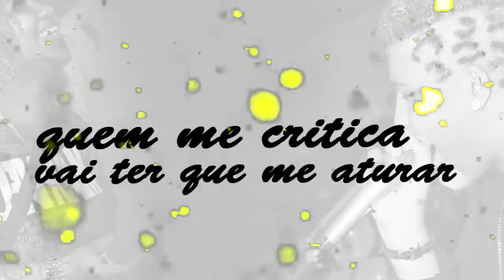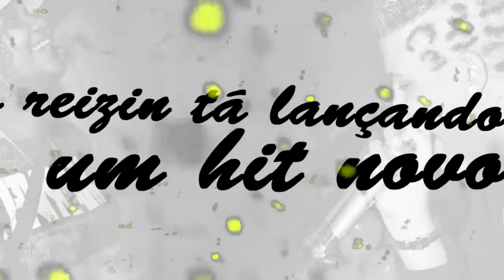MC REIZIN - TANTA INVEJA - VIDEO LYRIC - TURBININHA